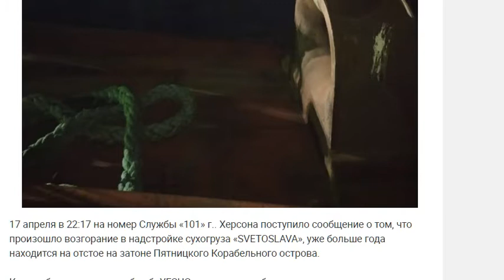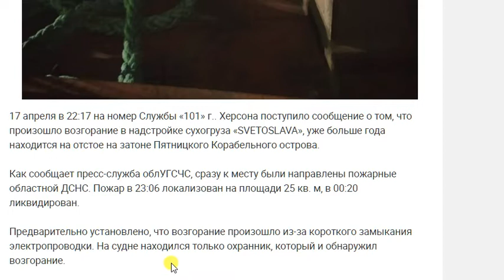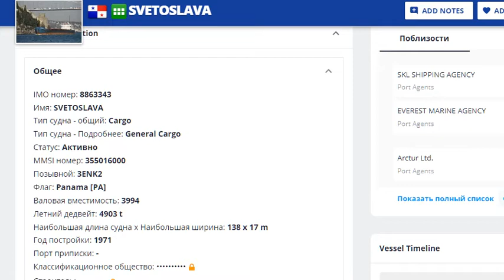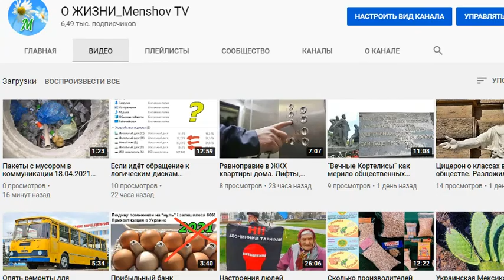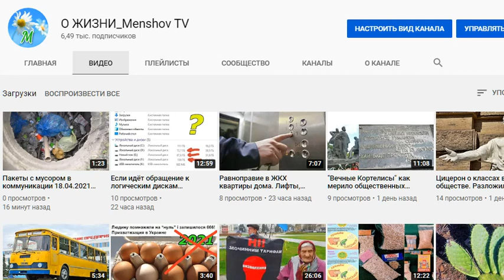Панамская Святослава 50 лет отметит. История на примере корабля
Судьба корабля: новое имя, новая страна. Стабильная и предсказуемая, но на краю света.